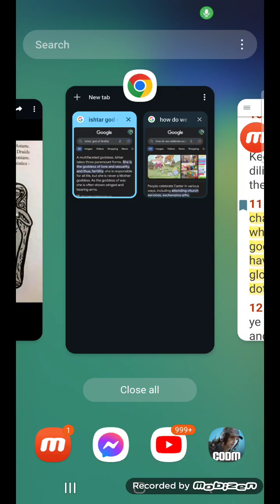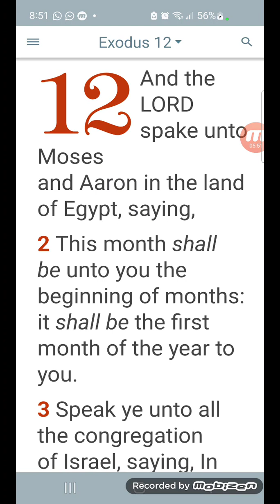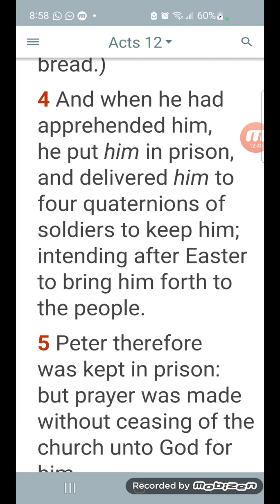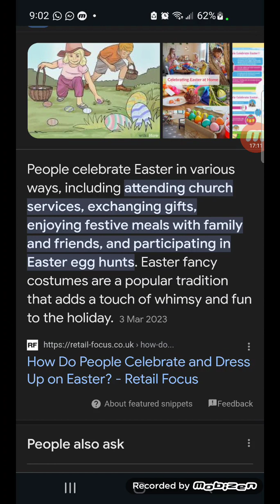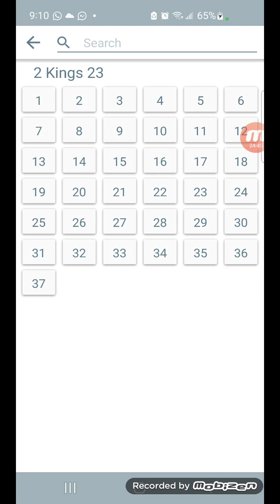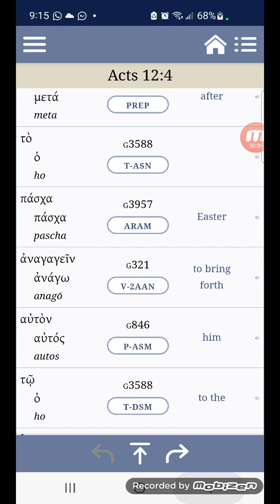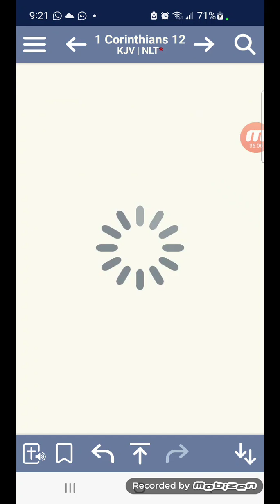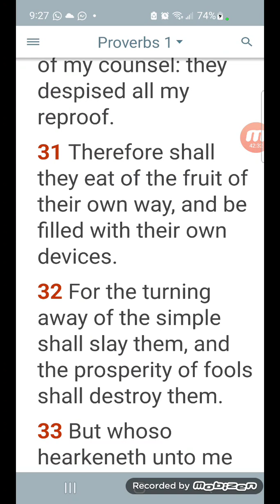Easter is not apart of our heritage It's paganism ‼️‼️📖📖